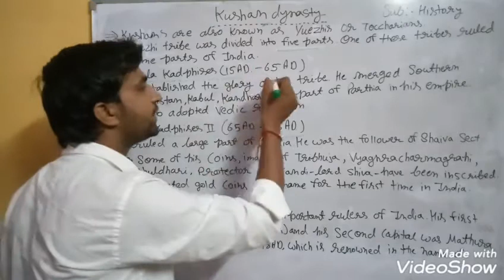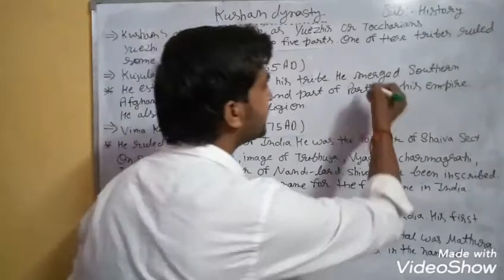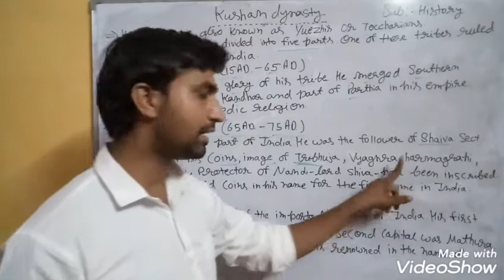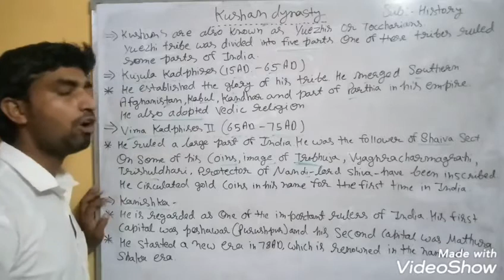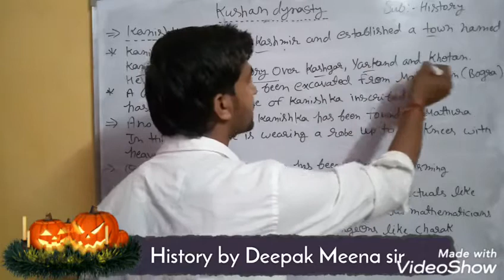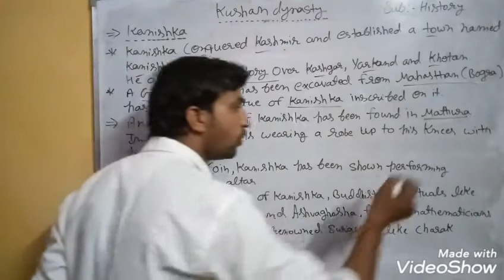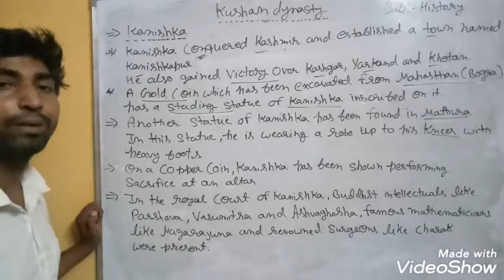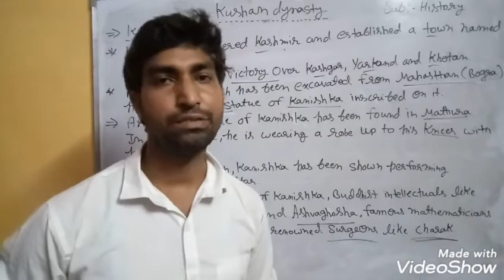Kushan dynasty kanishka history by deepak meena sir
Kushan dynasty kanishka kujula kadphises vima kadphises  history by deepak meena sir